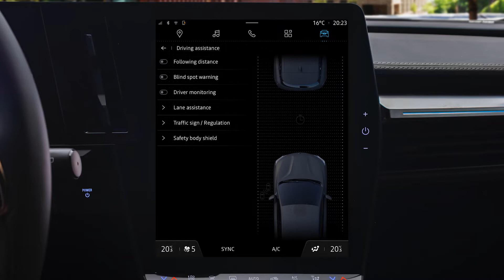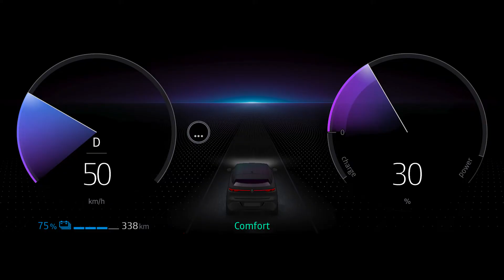blind spot warning system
megane e-tech 100% electric (ENG)